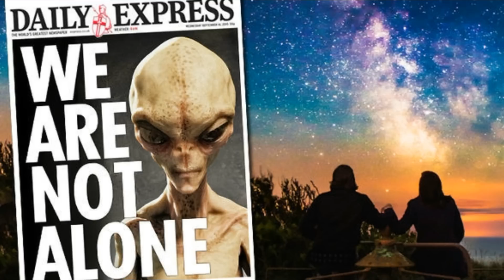Steve Bassett: Why President Donald Trump Could be About to Announce that ALIENS EXIST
Images Credits: Express, Getty Images